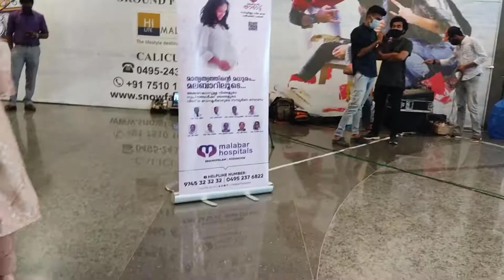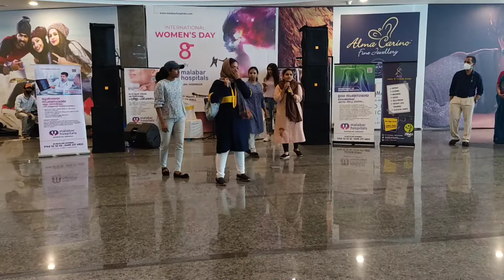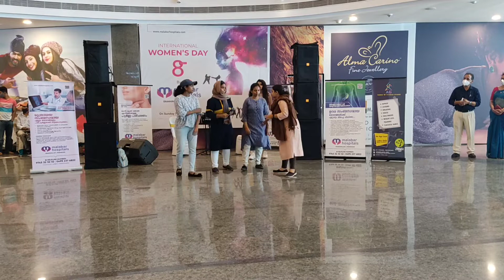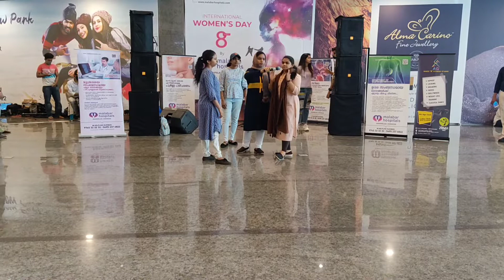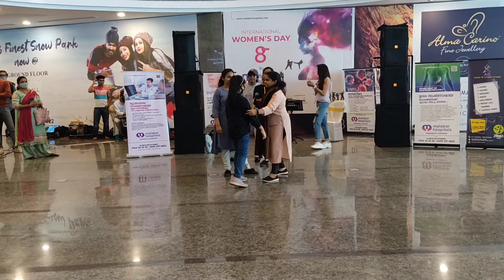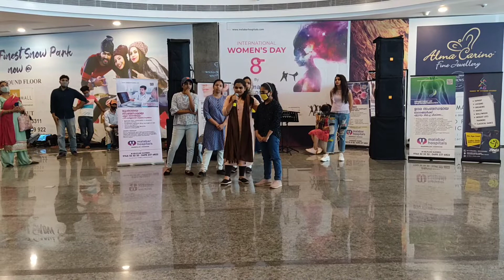women's days celebration❤| women's day vlog | supermanh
hello all welcome back to another episode of supermanhsvlog! today's vlog is all about womens day program conducted by malabar hospital
drop you suggestion in comment ✨️